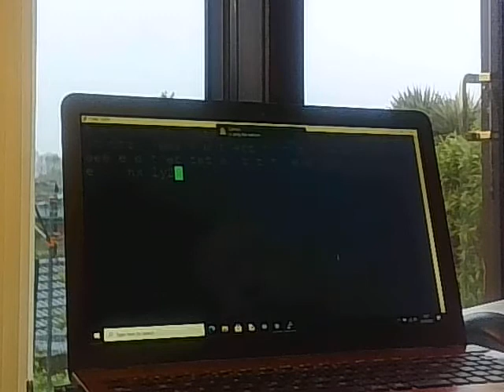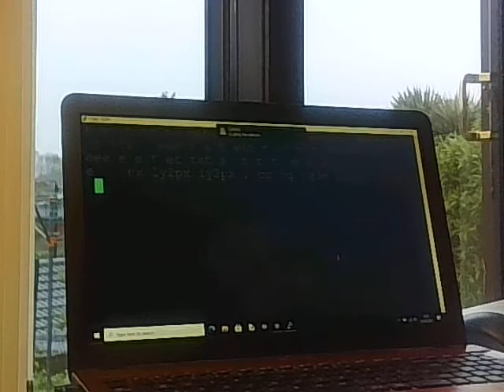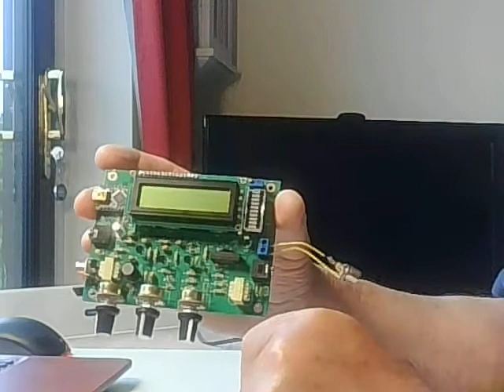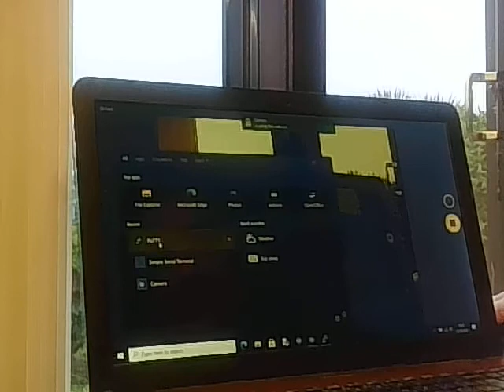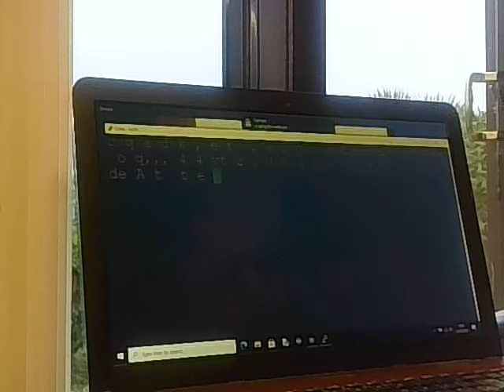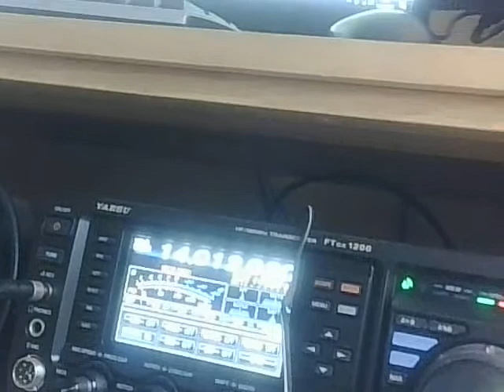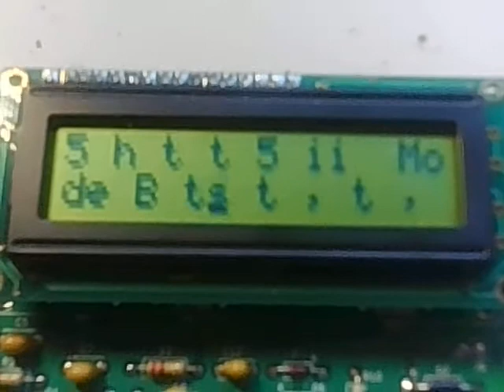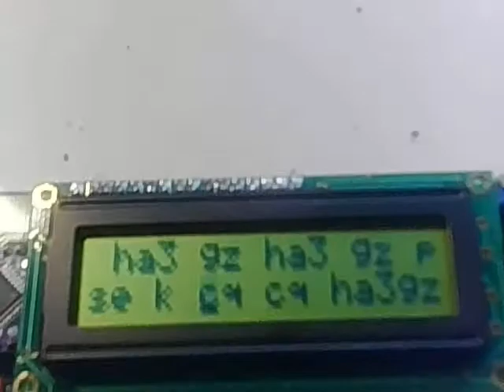Morse magic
Morse code reader, CW filter, Morse code keyer, computer interface